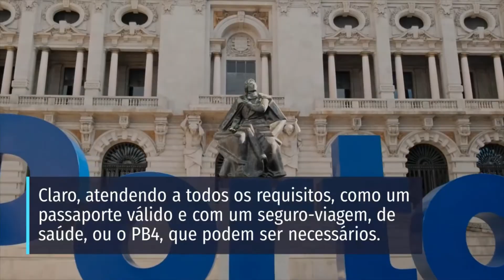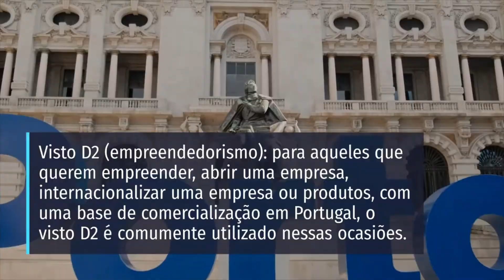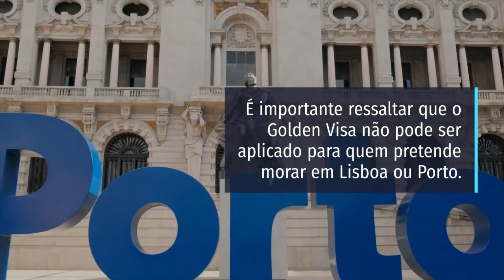Os sete principais vistos para Morar Legalmente em Portugal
Um Ebook que pode tornar sua vinda para Portugal mais fácil

Primeiros passos para Morar em Portugal

 O GUIA ENOTURÍSTICO PARA UMA VIAGEM PERFEITA é um curso completo, com 19 módulos mais o BÔNUS de um Roteiro de 7 dias em Portugal com horários e atividades, telefones, endereços e tempo de deslocamento

O QUE O CURSO "PORTUGAL SEM ARREPENDIMENTO" VAI TE OFERECER?
19 MÓDULOS COMPLETOS COM TUDO QUE HÁ DE MELHOR RELACIONADO AO MUNDO DOS VINHOS EM PORTUGAL.
O curso PORTUGAL SEM ARREPENDIMENTO: O GUIA ENOTURÍSTICO PARA UMA VIAGEM PERFEITA é um curso completo, com 19 módulos mais o BÔNUS de um Roteiro de 7 dias em Portugal com horários e atividades, telefones, endereços e tempo de deslocamento, pela metade do preço que ele será vendido normalmente. Ou seja, por apenas 250 REAIS.

ADQUIRIR O CURSO PORTUGAL SEM
ARREPENDIMENTO = GARANTIR EXPERIÊNCIAS
E LEMBRANÇAS INESQUECÍVEIS

CURSO COMPLETO COM 19 MÓDULOS
+ (BÔNUS) UM ROTEIRO DE 7 DIAS EM PORTUGAL COM HORÁRIOS E ATIVIDADES, TELEFONES, ENDEREÇOS E TEMPO DE DESLOCAMENTO + COMUNIDADE EXCLUSIVA NO FACEBOOK PARA TIRAR DÚVIDAS E COMPARTILHAR EXPERIÊNCIAS

30 Dias de Garantia,
4 x a garantia oficial!
Em até 30 dias depois do pagamento, se você resolver desistir da compra por qualquer motivo, nós devolvemos todo o valor pago, basta enviar um e-mail cancelando, sem burocracia, sem perguntas!

SAIBA AQUI Algumas Curiosidades sobre Portugal -Tudo que você precisa saber para morar em Portugal